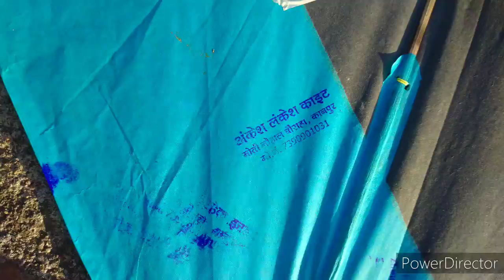Sunday !! kite catching at roof !! # shorts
try this trik for catch outher kites.

as you see in video I catch a kite after cutting. so you can also try this and give feedback.

p/CChc0OrFTkr/?igshid=1oicynju82o3n

# keep going for kites.-
keep watching my channel and my videos.
# keep sapport me and my channel.-
# keep ask questions about kites.-

*  thank you all of you who visit in my channel ❤️♥️♥️